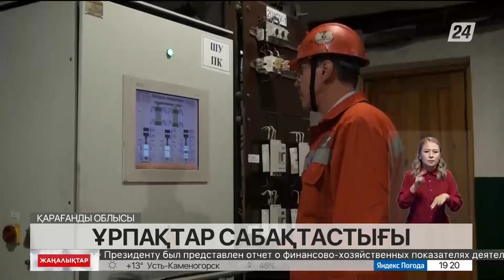Ұрпақтар сабақтастығы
Қара жұмыстан жігерім жасымады, керісінше шыңдалдым.